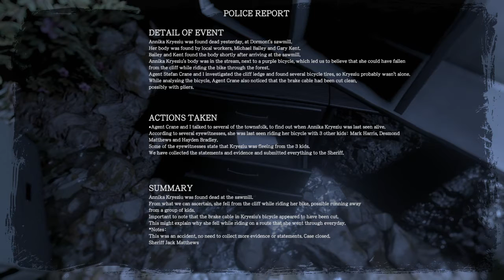Those Who Remain part 6 Police Station part 2 gameplay (PS4) (No Commentary)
Gameplay of the Police Station from the game Those Who Remain